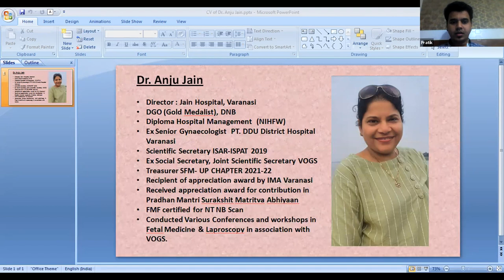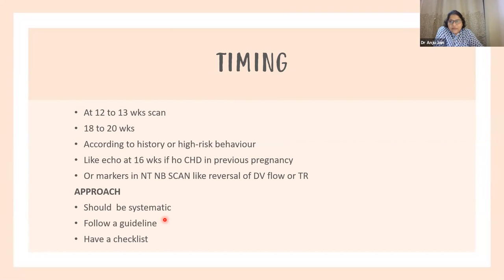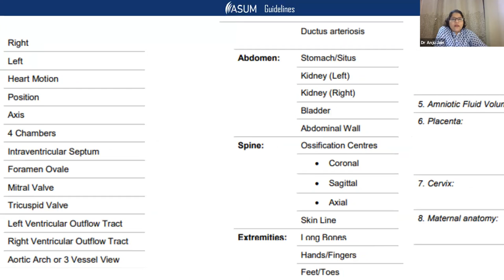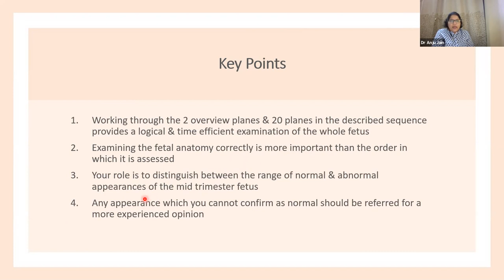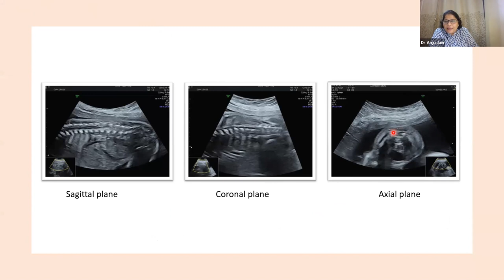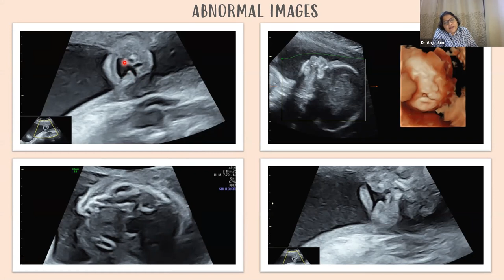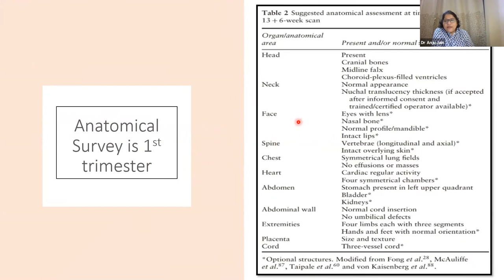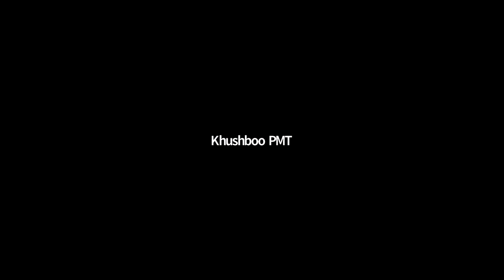Anomaly Scan by Dr Anju Jain